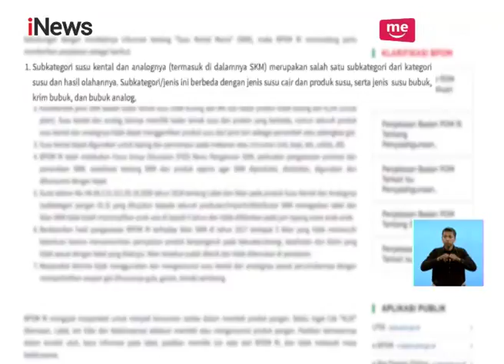Resmi Tidak mengandung Susu, BPOM Keluarkan Surat Edaran Label dan Iklan SKM - iNews Siang 09/07